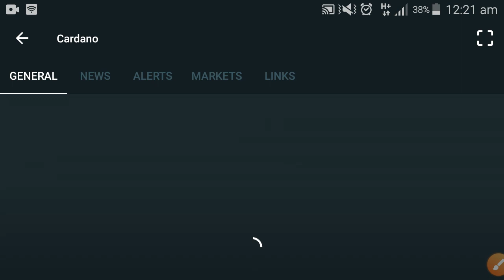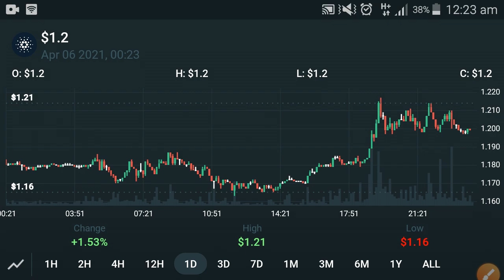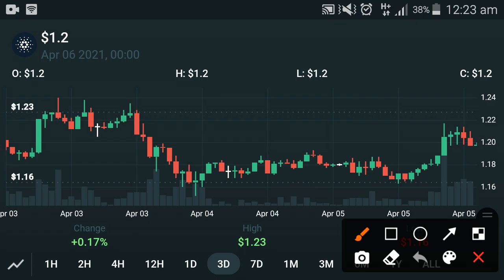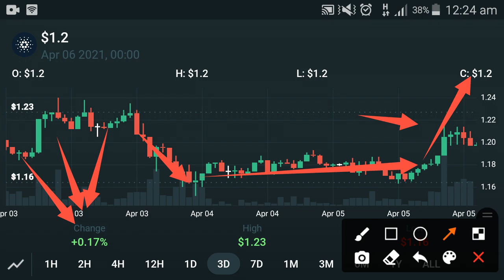Cardano Surprise!! News Today || Cardano Ada Technical Analysis || Ada Cardano Price Prediction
In this Video i am gone to show you Cardano Surprise!! News Today || Cardano Ada Technical Analysis  || Ada Cardano Price Prediction

We Uploading following types of videos:
1) Andriod Apps , Andriod Problem , Andriod Tips and tricks
2) Computer Helps ANY kind of Related Pc Apps , softwere , Online Web and Social Problem.
3) YouTube Related For Example Channel Growing , channel Monetization , Tips and Tricks for viral video.
4) Andriod Apps Review
5) All Social Media Growing , Problems , Tips and tricks Etc.
Some Extra

YouTube Promotion
2) COMMENT ( Random comment )
3) SEE EVERY DAY MY CUMMUNITY POSTS

2 ) How to gain subscribers fast | How to Get subscribers on YouTube | increase subscribers fast 2021

3 ) New Earning App 2021|| How to Make Money Online || Watch videos Earn money || Easy way to earn money

4 ) New Earning App 2021/ Watch video earn money / Money Time app sy paise kaise kamaye